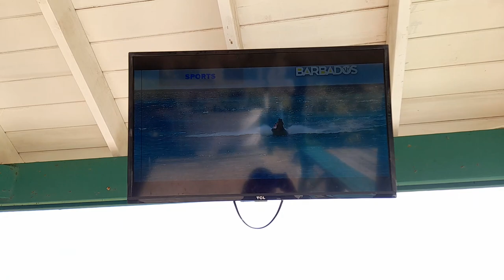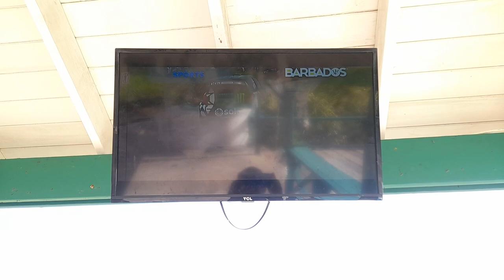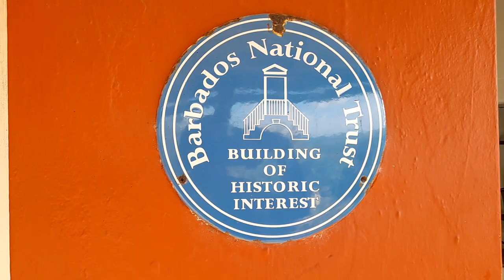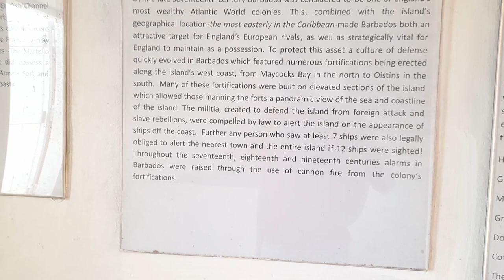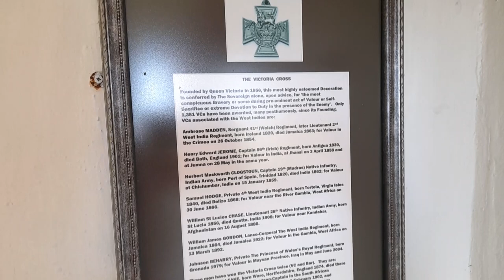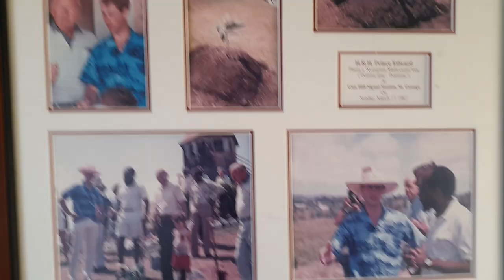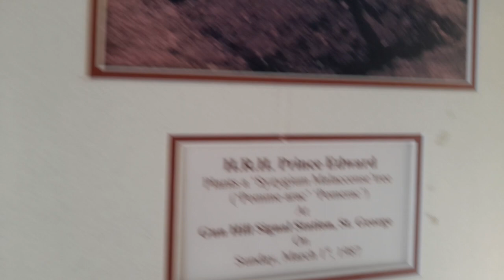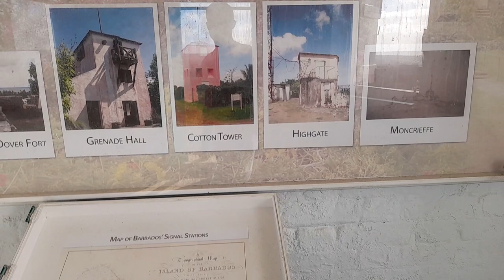A Walking Tour Of Gun Hill Signal Station In St. George Barbados🇧🇧 2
This is the Gun Hill Signal Station in Barbados